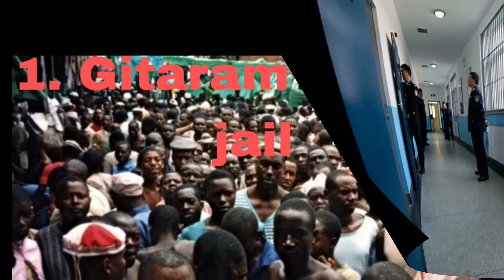Most dangerous jails in the world, दुनिया की सबसे खतरनाक जेलें.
most dangerous jails in the world
which country has worst jails,
top dangerous jails in the world,
top 6 dangerous jails,
worst prisons in the world 2022,
high security prison,

top10 worst prison in the world,
most violent prison,
worst prison in history,
maximum security prisons,
who is the most dangerous prisoner in the world 2022,
coed prisons in the world,
craziest prisons,
top famous prison,
guru ji,